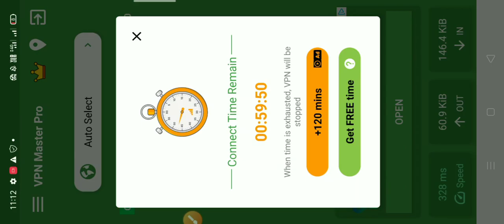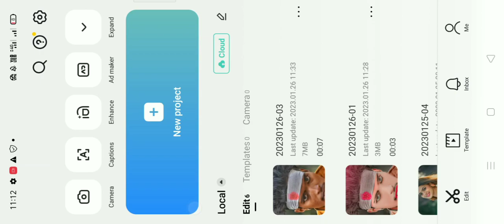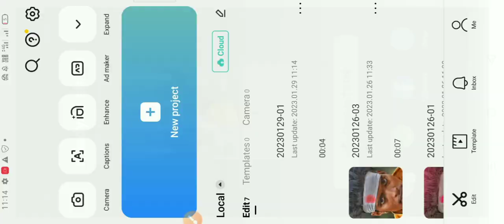Halo blur effect tutorial video editing|capcut halo blur video editing|2023 Instagram trends effect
👍capcut Download 👍

 Sketchbook Download ✅

🔰 Snepseed Download ✅

🔰PicsArt Download 👍

capcut video kaese edit kare
capcuttutorial blur edit
capcut app se halo blur kaese lagaye
capcut video editing
capcut effect use kaese kare
hDR effect ksese lagaye
apne photo Main halo blur kaese lagaye

to dosto mere es photography channel ko subscaibe kar kijiye main kar ek din new video lata rahata hi
mere es channel par bane rehe|best trick photos batata hi|mai har ek steps photos editing Ka lata rahata hu to plz mere video ko like and channel ko subscaibe kar kijiye

main bhut mehnat kar me ye video Banati Hu main Hindi step by step photos editing Karke deta Hu
💞agar apko free main photos editing karwana hai to mere es channel ko subscaibe kijiye our videos like share kijiye. main viral tips batata Hu rahati Hu|main video ko bhut mehnat kar  ke  me video banati Hu

photo editing ke liye follow kijiye

agar background main music 🎶lagana hai es background ko Download kar kijiye. capyright free music hai free main background Download kijiye
capyright free musicians